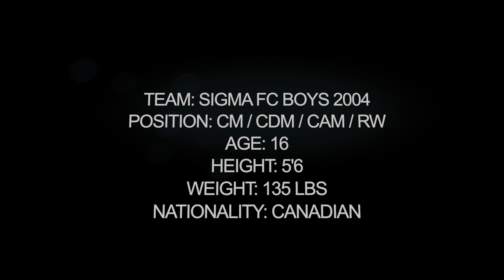Aiden Avalos Highlight Tape 2019/20